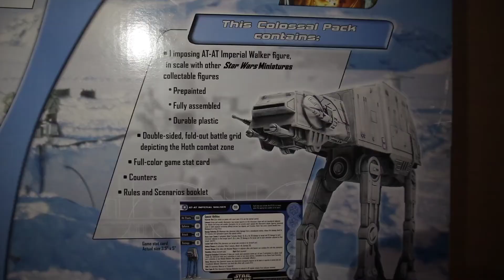Star Wars Miniatures AT-AT Walker. Please like and Subscribe to the channel for more!